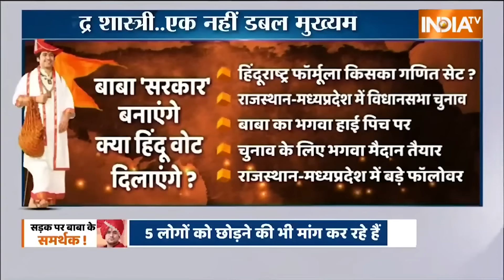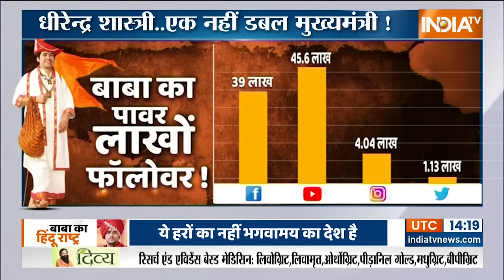Bageshwar Baba Controversy : बागेश्वर वाले बाबा बहुत 'असरदार'..क्या बनवा देंगे सरकार ? | Udaipur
Bageshwar Baba Controversy : बाबा बागेश्वर ने जो उदयपुर में कहा है उस बयान को लेकर उनपर FIR हुई है, FIR के साथ साथ बवाल भी हो गया है.
उदयपुर में हजारों की तादात में संत समाज बाबा पर FIR के विरोध में सड़क पर उतर आए. लोग पुलिस से भिड़ गए..बाबा के समर्थकों ने आरोप लगाया कि एक विशेष वोटबैंक को खुश करने के लिए गहलोत सरकार ने बाबा पर FIR की.